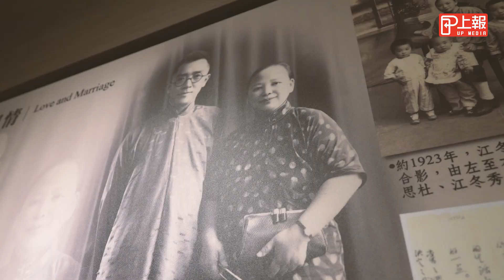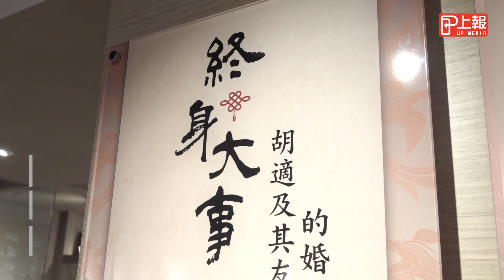【上報生活】劈腿被老婆拿命威脅？ 中研院特展揭胡適情史